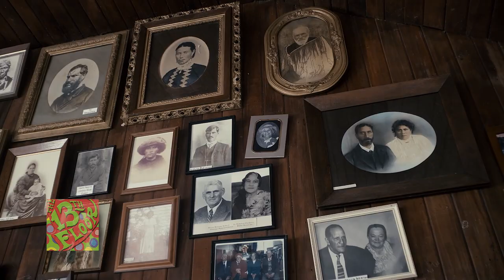Filmmaker Florian Habicht Talks to The 13th Floor About Making James & Isey.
The 13th Floor's Marty Duda was fortunate enough to be invited to attend the world premiere of Florian Habicht's new film, James & Isey, a documentary shot by Florian leading up to Isey's 100th birthday.

After seeing the film at the premiere, Marty persuaded Florian to come over to the 13th Floor Studio and talk about how he made this uniquely beautiful film. Florian was more than happy to oblige, bringing a his special Russian camera lens with him, and ready to tell plenty of stories about shooting and editing this film on his own...although he claims there was some spiritual intervention.